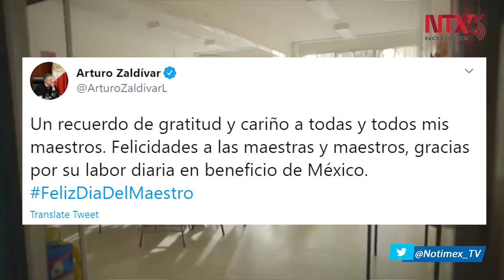Reconoce SCJN labor de maestros del país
El ministro presidente de la Suprema Corte de Justicia de la Nación, Arturo Zaldívar Lelo de Larrea, hizo un reconocimiento al trabajo de los profesores del país en el marco el Día del Maestro.